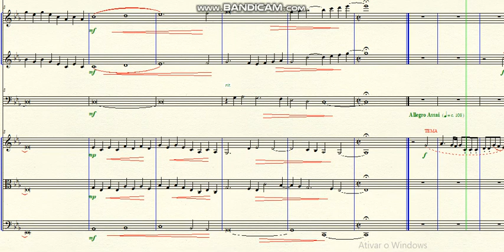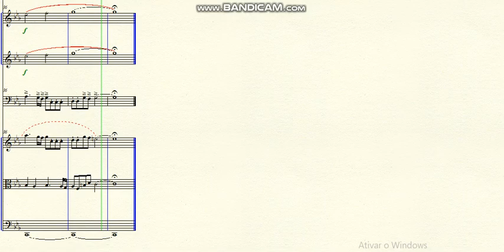DOK 10.41 - Darkness (Cm) - Molto lento - Fugatho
~ para 2 flautas, trombone e trio de Cordas
© Essa composição é propriedade de Daniel Oliveira. PLÁGIO É CRIME. Brasil - 2019